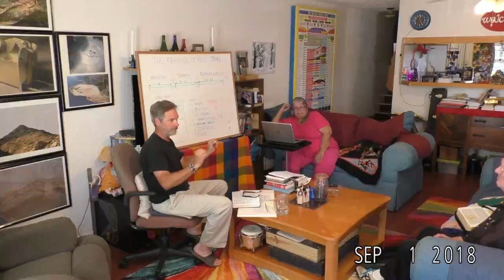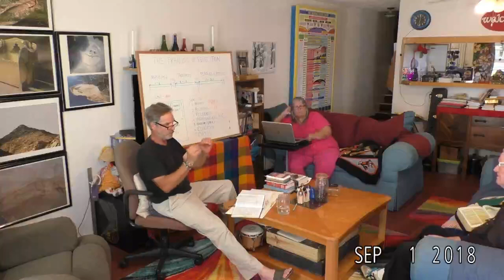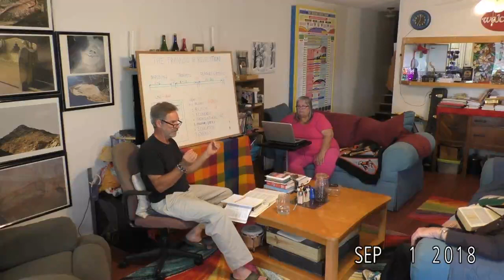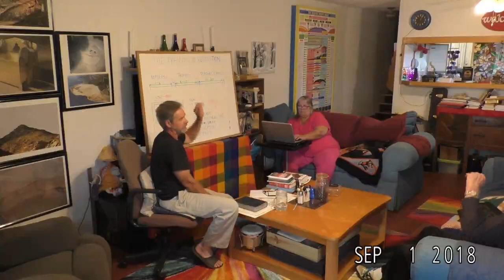Revelation 15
Homechurch discussion/study. Also started reading the book "This Present Darkness"